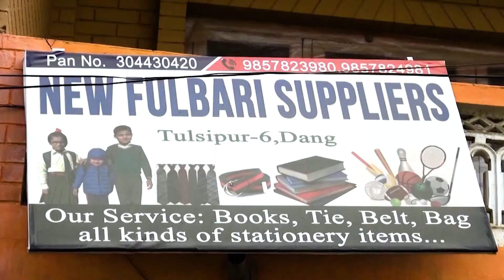न्यु फुलबारी सप्लायर्स परिवारकाे तर्फबाट सम्पुर्णमा २०८१ सालकाे शुभकामना